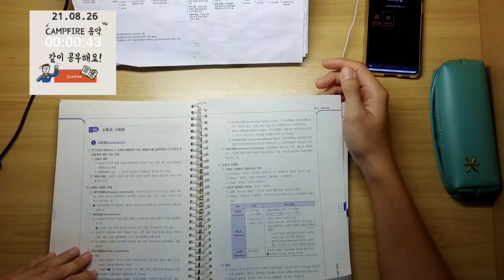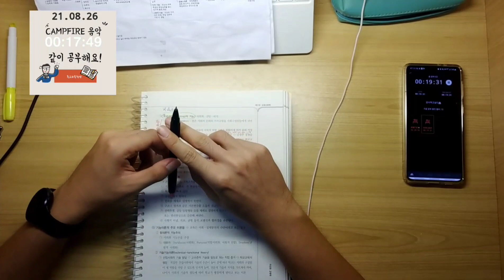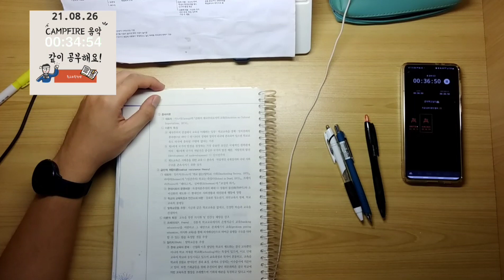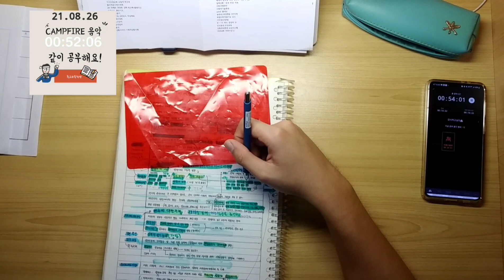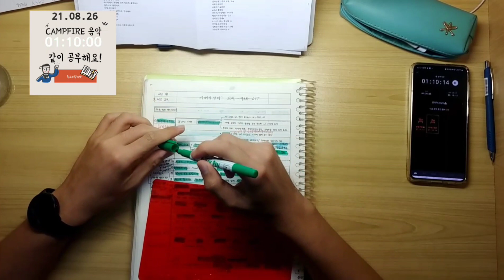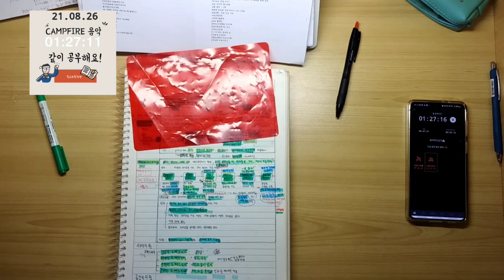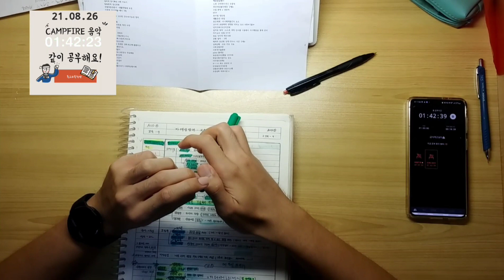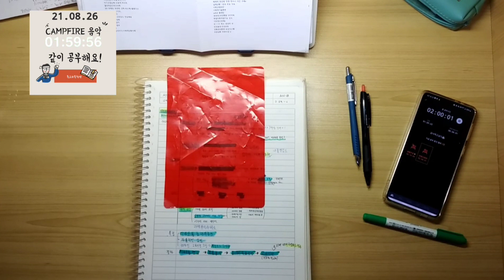21. 08. 26 목 / study with me / 121분 /장작타는소리ASMR🎵 / 고시생 / 같이 공부해요😆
안녕하세요! 임용고시를 준비하고있는 중등 임용고시생 입니다!

- 특수교육과 재학 중 입니다!

- 같이 열심히 공부해요✋